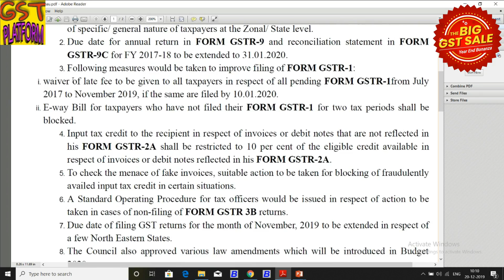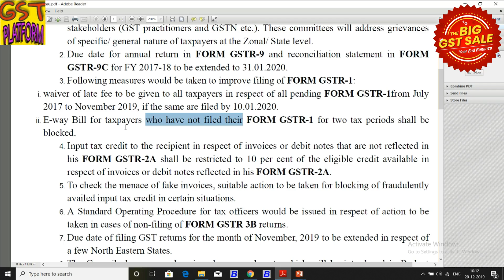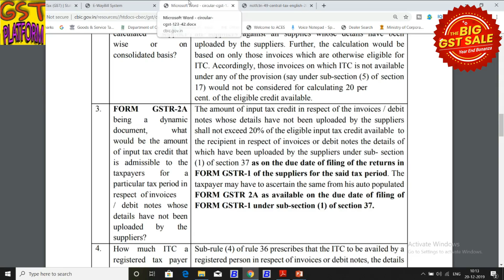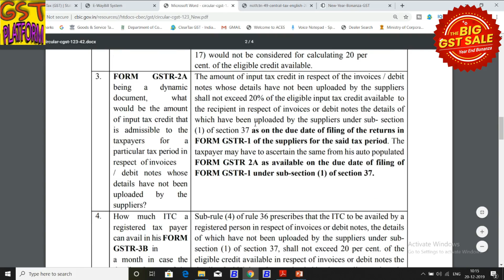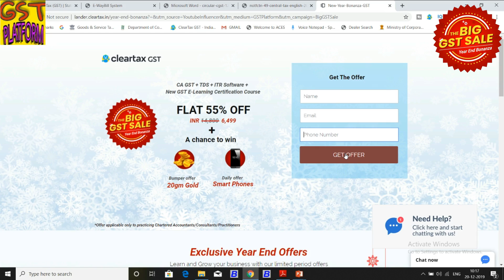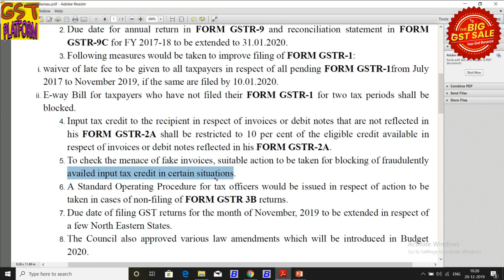BREAKING NEWS|LATE FEES MAY BE LEVIED IN GSTR1 FROM 10.01.20|GSTR1 FILING WILL BE MUST FOR WAYBILL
In this video we will discuss about the gstr1 filing and waybill blocking for non filing of gstr1.

Team GSTPLATFORM